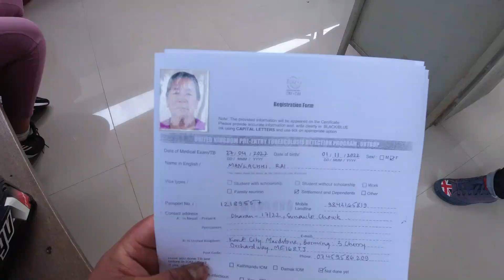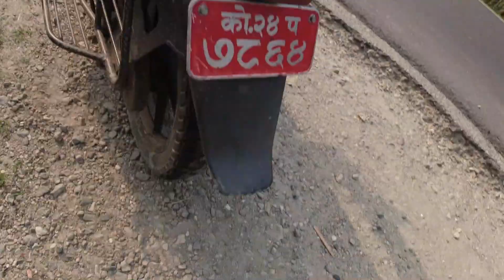Ride Upto Damak Jhapa